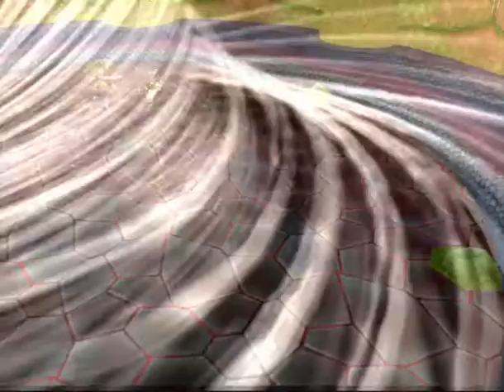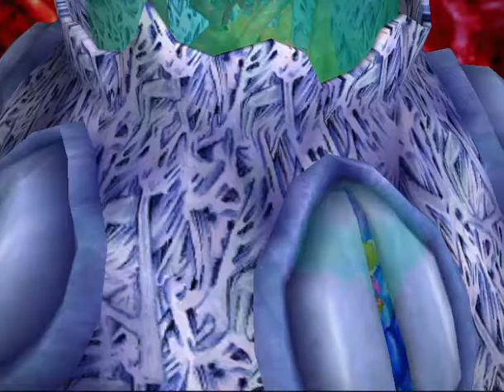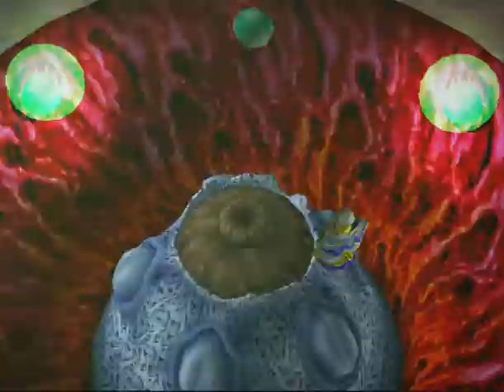Let's Play Grandia 2 - Part 44 - First and Final Prayer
We save Elena, but at a price...